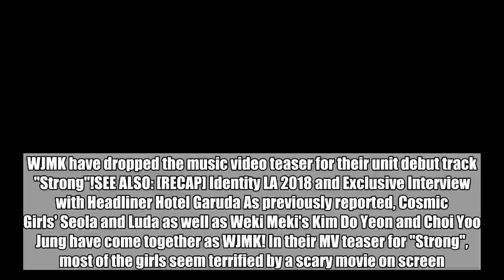WJMK hold back their fear in 'Strong' MV teaser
WJMK have dropped the music video teaser for their unit debut track "Strong"!SEE ALSO: [RECAP] Identity LA 2018 and Exclusive Interview with Headliner Hotel Garuda As previously reported, Cosmic Girls' Seola and Luda as well as Weki Meki's Kim Do Yeon and Choi Yoo Jung have come together as WJMK! In their MV teaser for "Strong", most of the girls seem terrified by a scary movie on screen.WJMK's "Strong" will be out on June 1 KST! What do you think of the MV teaser?   WJMK,strong,